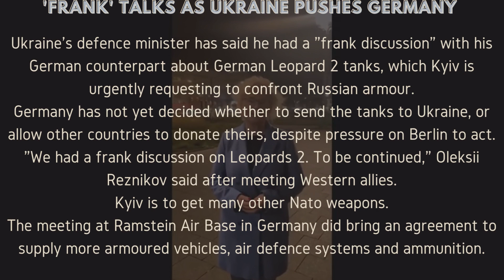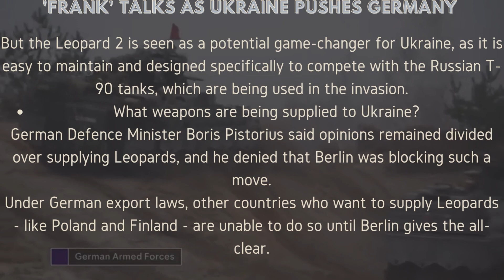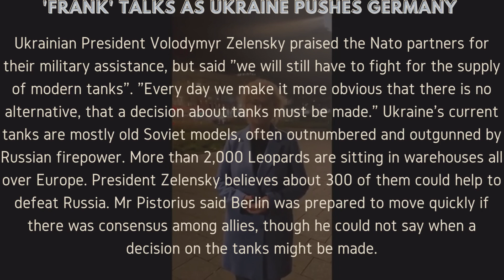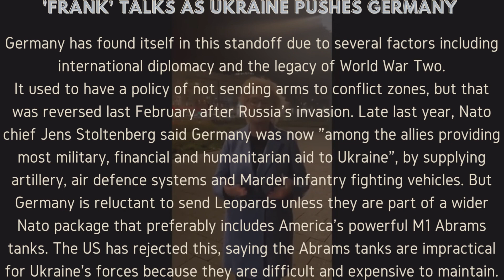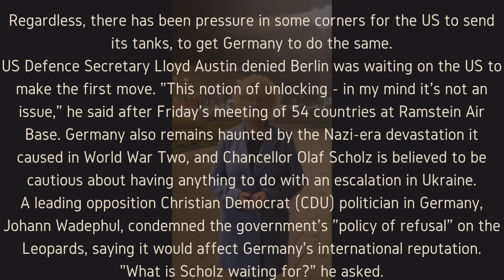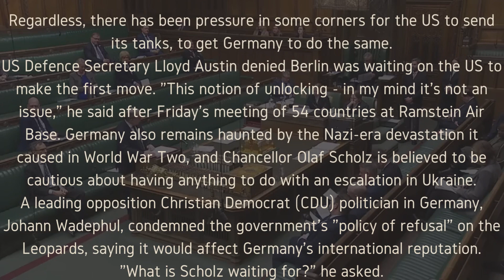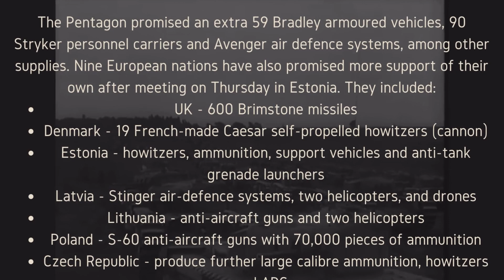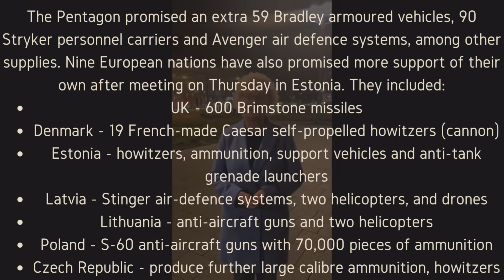Ukraine war: 'Frank' talks as Ukraine pushes Germany for tanks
Ukraine's defence minister has said he had a "frank discussion" with his German counterpart about German Leopard 2 tanks, which Kyiv is urgently requesting to confront Russian armour.
Germany has not yet decided whether to send the tanks to Ukraine, or allow other countries to donate theirs, despite pressure on Berlin to act.
"We had a frank discussion on Leopards 2. To be continued," Oleksii Reznikov said after meeting Western allies.
Kyiv is to get many other Nato weapons.
The meeting at Ramstein Air Base in Germany did bring an agreement to supply more armoured vehicles, air defence systems and ammunition.